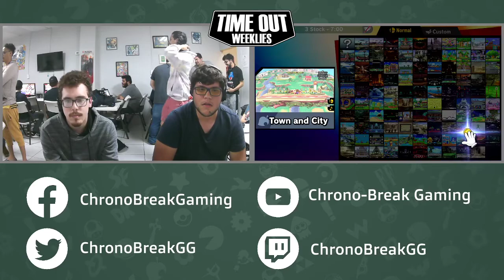Time Out #36 | Winners R3 | XG|Conde (Palutena) vs. FL|Silentium (Mii Swordfighter)